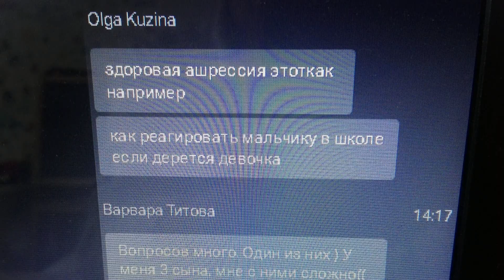Агрессия у ребёнка 2 часть как справиться родителям? ОК Психолог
психология с Ольгой Кулешовой на канале окпсихолог ОК Психология с Ольгой Кулешовой Здесь подробно расскажу и научу Как быть если Ваш ребёнок стал агрессивным Что нам нужно знать про агрессию, хорошо или плохо, что делать роделям?

профессиональный психолог Ольга Кулешова отвечает на вопросы Как бороться с агрессией. далее ответы психолога на вопросы родителей.

Запись прямого эфира вебинара на канале ОКПсихология с Ольгой Кулешовой Вы найдёте много полезных рекомендаций психолога: записи лекции по психологии, которые проводились в прямом эфире, вебинары, семинары и лекции

для Вас есть подарок: многочасовые сеты космической музыки для медитации, отдыха и йоги Новый Сборник 2021: